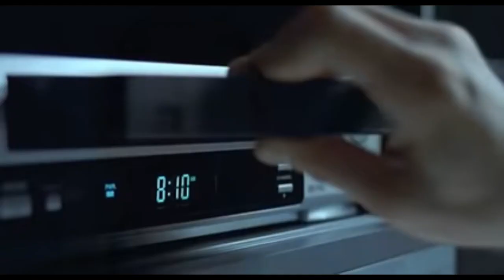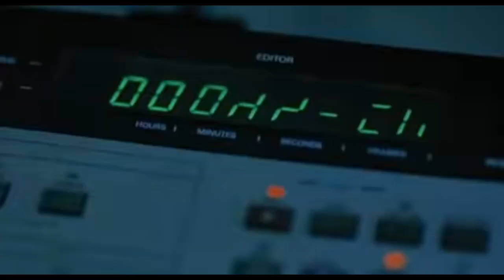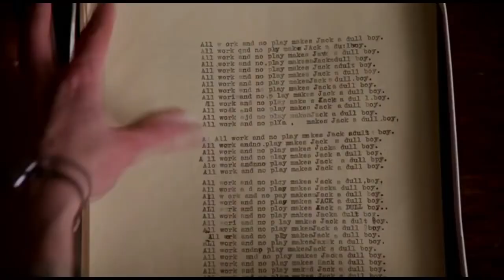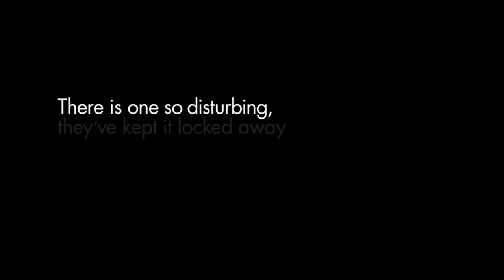TOP 10 SCARIEST HORROR MOVIES OF ALL TIME (MUST WATCH)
HORROR MOVIES
BEST HORROR OF ALL TIME